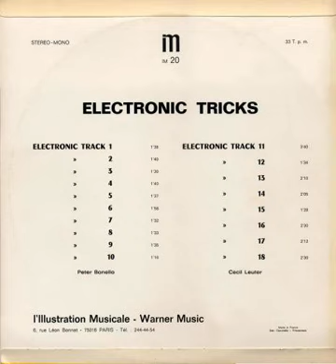Cecil Leuter - Electronic Track 11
[LIllustration Musicale] - IM 20 - Cecil Leuter & Peter Bonello - Electronic Tricks